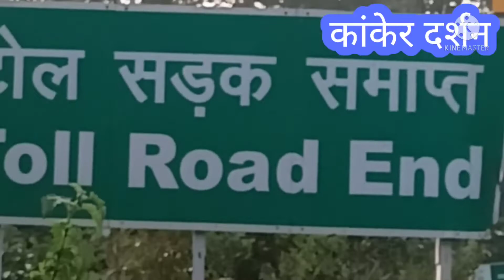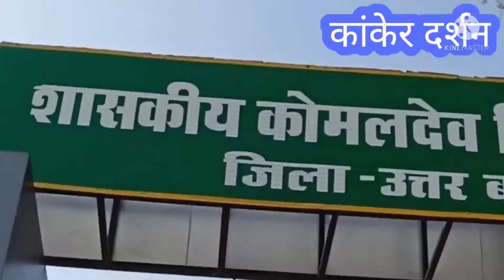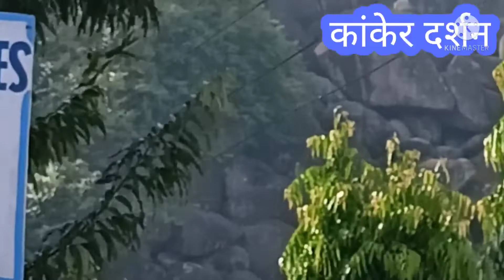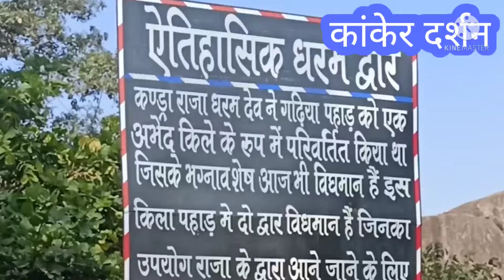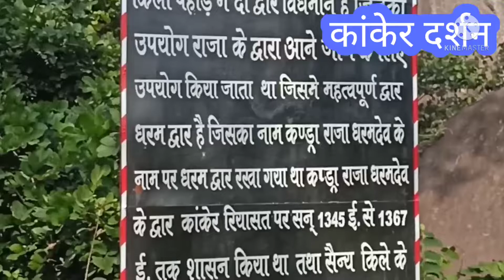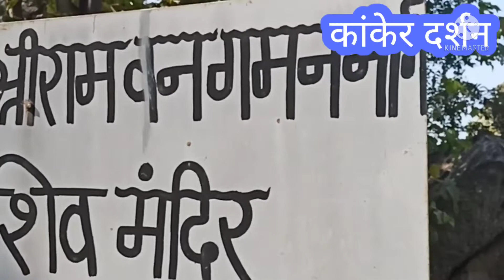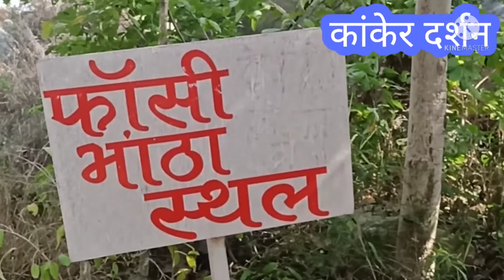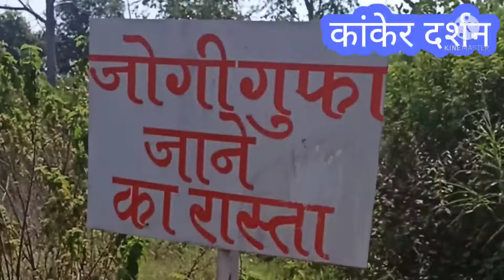कांकेर रियासत/१८वीं सदी का राजमहल‌ परिसर/गढ़िया पहाड़/का दिव्य‌ दर्शन//छ,ग,(भारत)// Kanker tour🏞🏰⛲